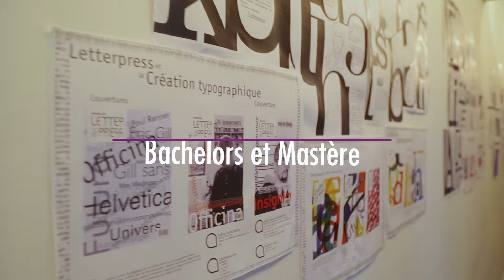Cifacom, école de Graphisme et d'Audiovisuel